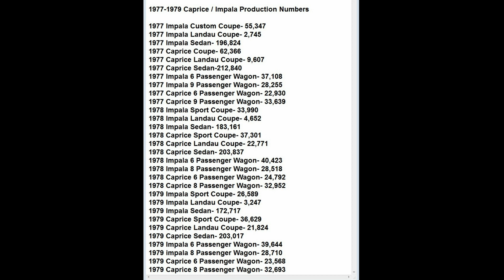77-79 Caprice Impala Production Numbers 1977 1978 1979 (no video just list)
no video just list . I let it run for 2 mins so you dont have to pause it.